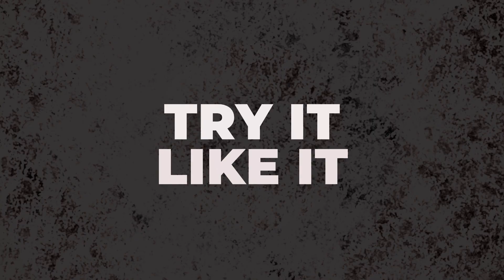RVintel Trailer 0323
I'll get back with you as soon as possible!

I'm in Yuba City Northern CA. at All Seasons RV.  I'm in Yuba City Northern CA. at All Seasons RV.  At 3300 Colusa Hwy, West of 99 and 20, just off George Washington Blvd.  Our Friends & Family prices are usually well  below MSRP.  I also take the time to Outfit you properly and go over Hook Up and All Operations during delivery.

I also really appreciate Feedback, Comments, Likes and Subscriptions!